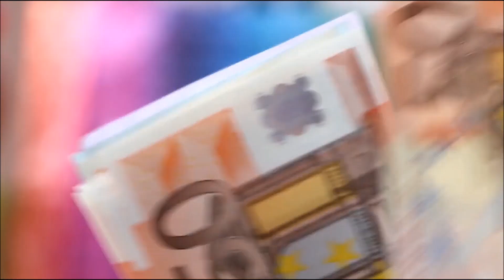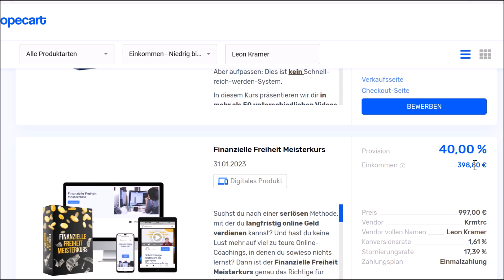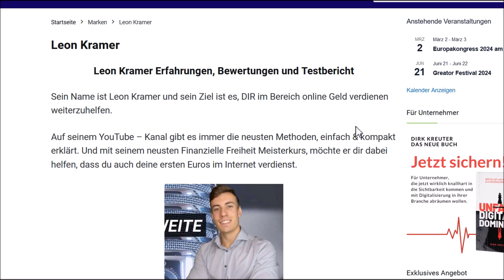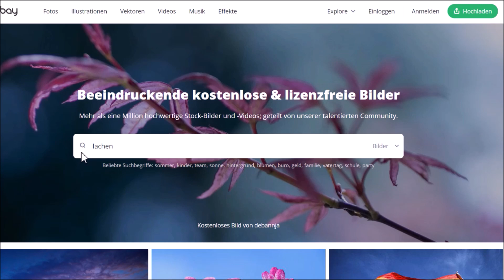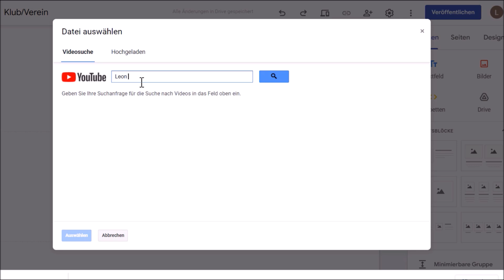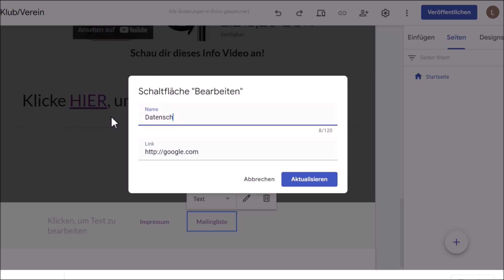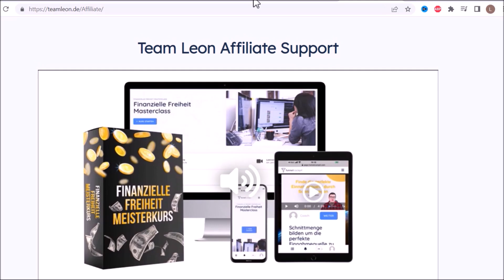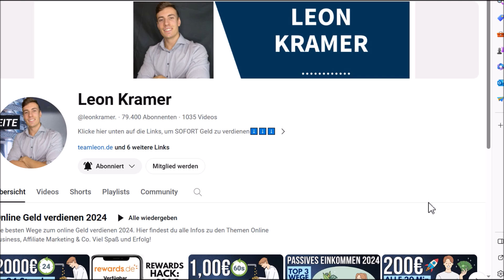Affiliate Marketing 2024 für Anfänger - 300€/TAG🕒🤑💰 Online Geld verdienen OHNE Startkapital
So kann man mit Affiliate Marketing 2024 seriös online Geld verdienen ohne Startkapital.
►App Profit Formel (80€ pro Tag mit Rewards.de) (14 Tage kostenlos + 33% Rabatt mit Code LEON33 )
►Zu Rewards.de (150 Punkte GRATIS mit dem Code LK1)
►Mit 0€ Eigenkapital in Immobilien investieren und lebenslang passiv Geld verdienen
►Ich begleite dich persönlich in 77 Tagen zu deinen ersten Einnahmen (Stark begrenzte Plätze! Code LEON24 für 24% Rabatt!)

00:00 Affiliate Marketing 2024
02:00 Produkt finden
06:03 Affiliate Link erstellen
06:38 TikTok Affiliate Marketing
07:10 Instagram Affiliate Marketing
10:38 Eigene Affiliate Website erstellen
25:43 Über 50% Provision bekommen
27:05 50% Rabatt bekommen!

▬▬▬▬▬▬ RECHTLICHE HINWEISE

Dieses Video enthält KEINE bezahlte Werbung, bezahlte Meinungen und ist keine Anlageberatung! Handeln ist mit Risiken vebunden. Keine 100% Gewinngarantie.

Leon❤️